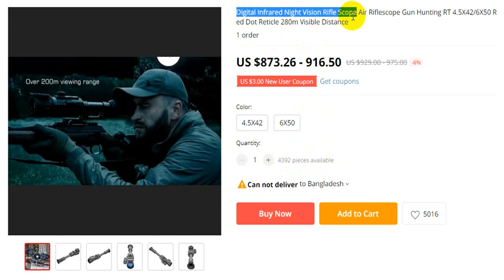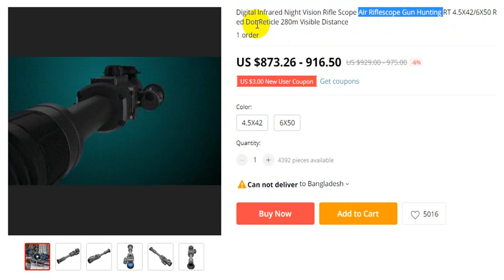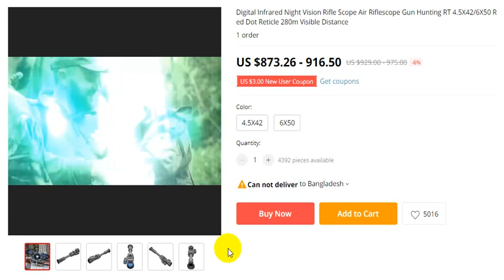Digital Infrared Night Vision Rifle Scope Air Riflescope Gun Hunting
Order Details

Vortex Optics Crossfire (amazon)

Shockproof Military Rifle Scopes WESTHUNTER WT-L 4-20X50 Air Gun Optics Riflescope Hunting Tactical
4.7
34 Reviews
68 orders

@WESTHUNTER HD 4-16X44 FFP Hunting Scope First Focal Plane Riflescopes Tactical Glass Etched Reticle Optical Sights Fits .308
4.9
497 Reviews
957 orders

Vortex Optics Crossfire II Second Focal Plane, 1-inch Tube Riflescopes

thanks